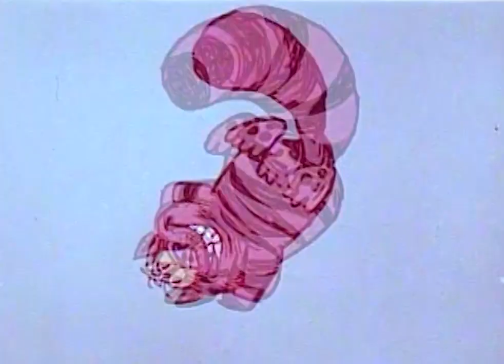Cat Crackers by Milk Bone Rare Animation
Milk-Bone is a brand of dog biscuit. It was created in 1908 by the F.H.Bennett Biscuit Company, which operated a bakery on the Lower East Side of New York City. Originally named Maltoid, the biscuit was a bone-shaped treat made from minerals, meat products, and milk. Sometime between 1915 and 1926, the biscuit was simply named "Milk-Bone", owing to the high composition of cow's milk. In 1931, the bakery was acquired by the National Biscuit Company (now Nabisco). The biscuit was the only Bennett product carried over after the acquisition.